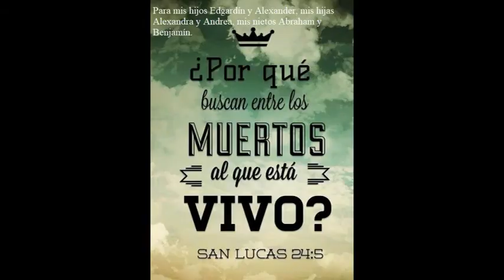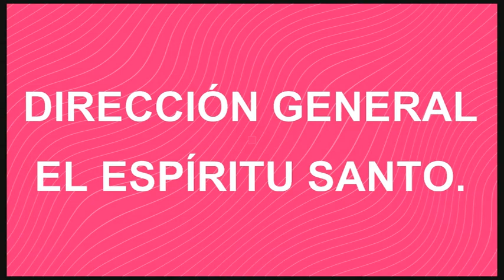PORQUE ÉL VIVE, VERSIÓN MERENGUE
MÚSICA CRISTIANA, PARA ADORAR A DIOS.